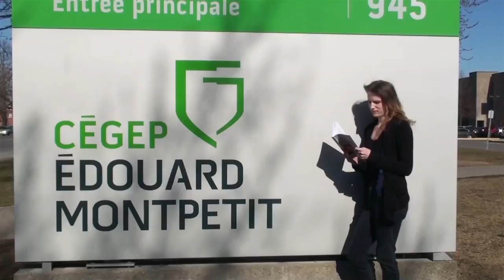Coup de coeur de lecture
Que lisent les gens du cégep Édouard-Montpetit? Quels livres vous suggèrent-ils de lire et pourquoi? Découvrez la suggestion de lecture de Rachel Belzile, directrice adjointe des études au cégep Édouard-Montpetit.

La réalisation de cette vidéo a été coordonnée par le Service de la recherche et du développement en collaboration avec le Département de littérature et français et la Direction des communications du cégep Édouard-Montpetit.